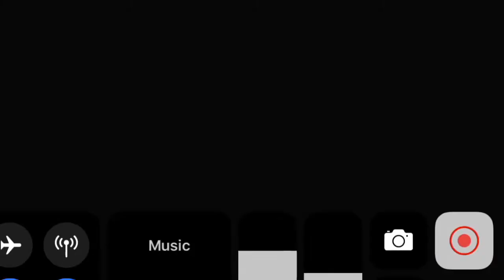Sonic The Hedgehog 4 Episode 2 Special Stage 2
System: IPhone